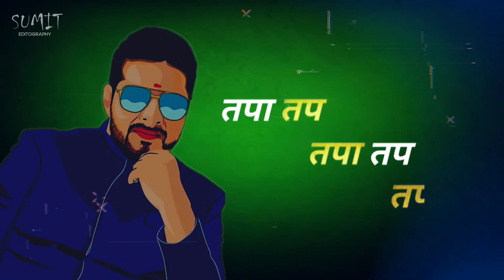Hindustani Bhau 🔥Angry 🤬Status‼️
©️SUMIT EDITOGRAPHY

YOUR LOVING :-SUMIT EDITOGRAPHY😁